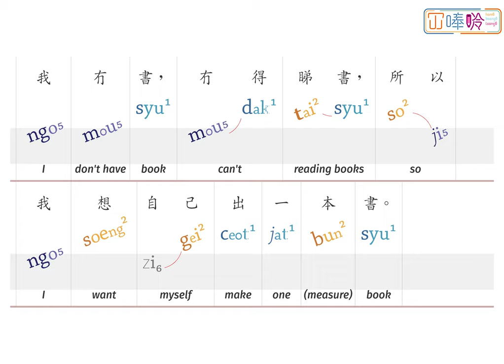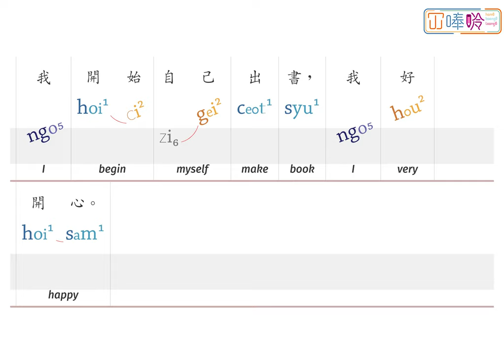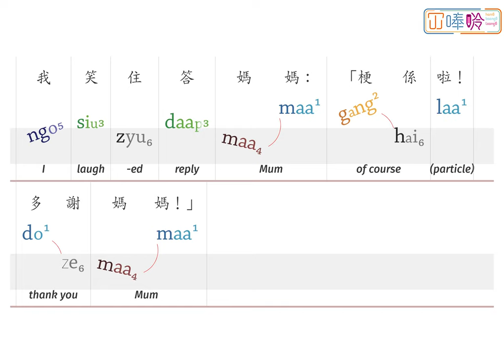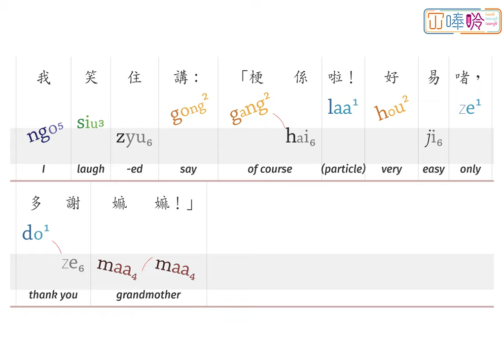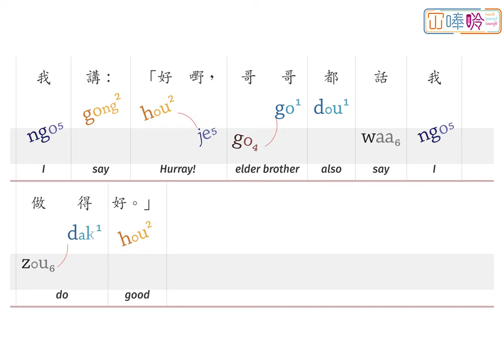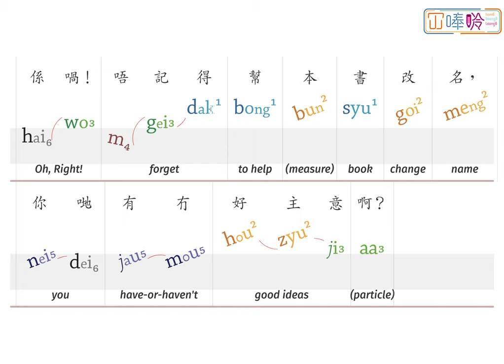00150p:《邊個可以幫我出書》Who Can Help? ---- 冚唪唥粵文讀本 HBL Cantonese Graded Readers (Lv2)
《 邊個可以幫我出書》係「冚唪唥粵文讀本」系列 Lv2 嘅故仔書。
"Who Can Help?” is a title from the Hambaanglaang Cantonese Graded Readers (Lv2).

00:00    Who Can Help?
00:12    Page 1
00:43    Page 2
00:59    Page 3
02:00    Page 4
02:42    Page 5
03:27    Page 6
03:59    Page 7
04:38    Page 8
04:54    Page 9

【鳴謝 Attribution】
"Who Can Help?" (Cantonese), translated by HamBaangLaang (© HamBaangLaang, 2022), based on the original story, Who can help me? (English), written by All Children Reading Cambodia, illustrated by El Huyno, published by The Asia Foundation (© The Asia Foundation, 2019) under a CC BY 4.0 license on StoryWeaver.